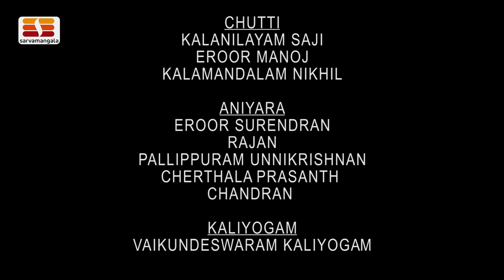Rasaranjanam | Kathakali Series | Story Nalacharitham randam divasam | Damayanti | Episode 17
Story:  Nalacharitham randam divasam

Nala leaves Damayanti in the forest to fend for herself. Damayanti wakes up to see that Nala has  left her . She wanders in the forest looking for Nala. A python catches her . She is distressed and cries out hoping that Nala would come and rescue her.   A hunter hears her and comes  searching for the source of the voice. He finds a beautiful lady alone in the deep forest. He enquires why she is wandering alone . Hunter sees the python coiled around her leg. He kills it . Damayanti thanks him profusely and is about to leave when he stops her . He wants her to go with him to his home. He tries to tempt her describing his assets. Damayanti becomes totally helpless and seeks divine intervention to stop his advances. The hunter gets reduced to ashes because of the boon Indra gave Damayanti at the time of her marriage. Damayanti thanks the Devas.

This is an original production created and owned by Sarvamangala Productions, the media arm of Sarvamangala Association (registered in Kerala). Any copying, remixing, or reproduction of this content in part or full will lead to legal procedures against the perpetrators.